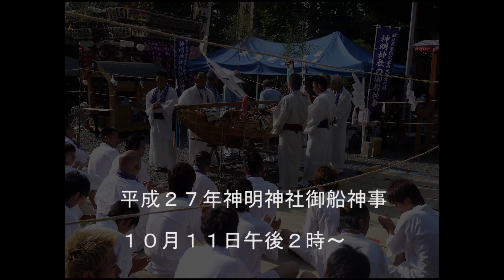神明神社の御船神事平成２６年度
牧之原市市制１０周年イベント「地域で伝承したいものと事の祭典」へ参加したPVです。